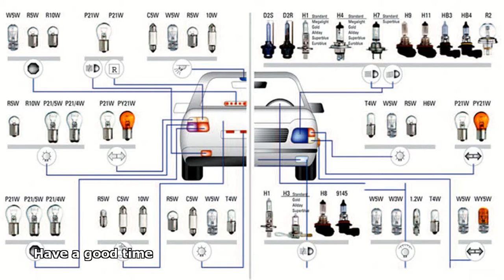automotive light bulb